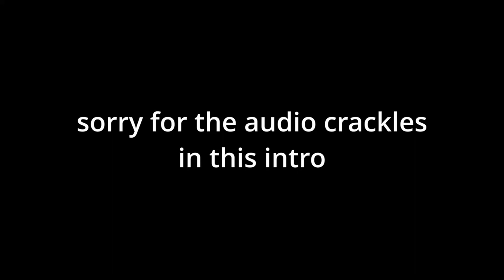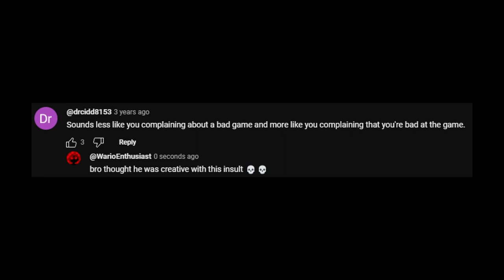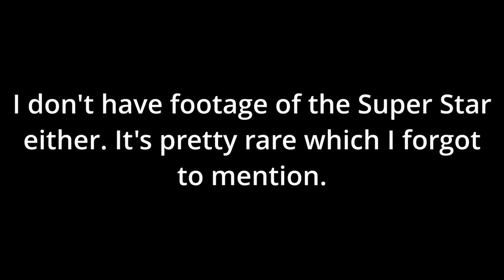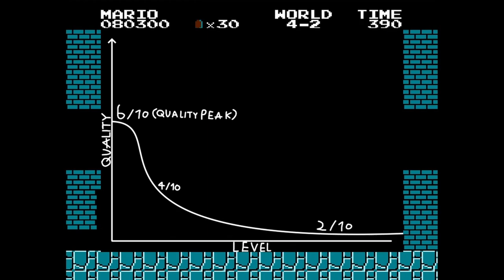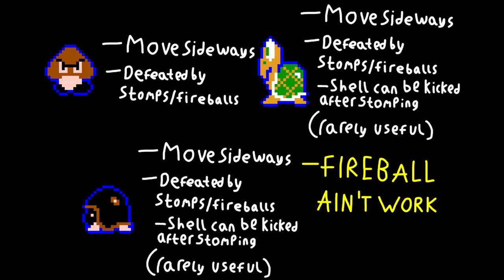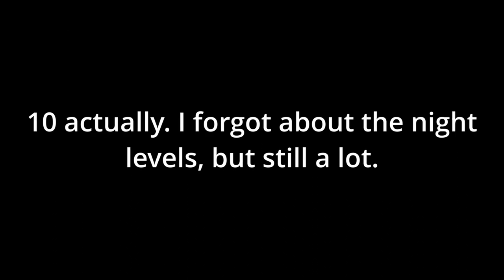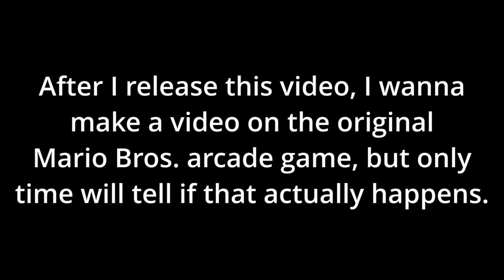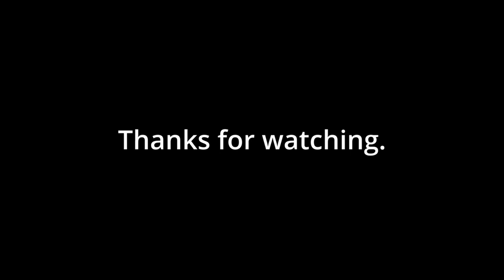Super Mario Bros. and its Terrible Sequel | Wario Enthusiast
Super Mario Bros. left a huge impact on the gaming industry, and in this video I take a closer look at the game itself to see if it holds up.

00:00 Retrospective Intro
01:50 Super Mario Bros.
12:51 Super Mario Bros.: The Lost Levels
14:23 Outro